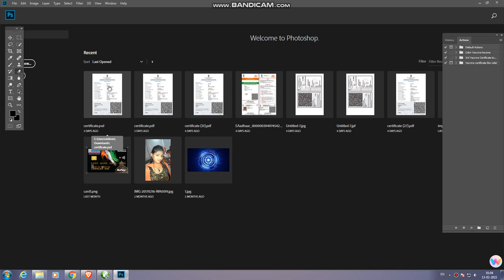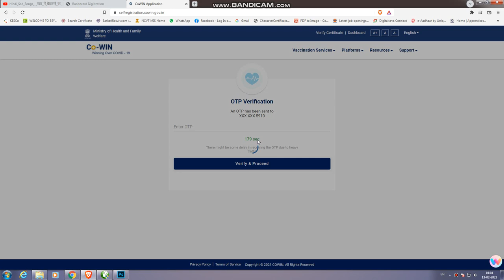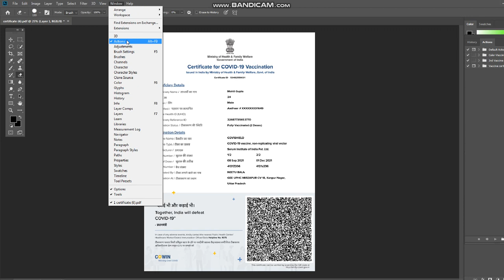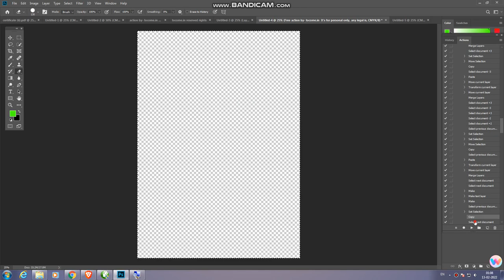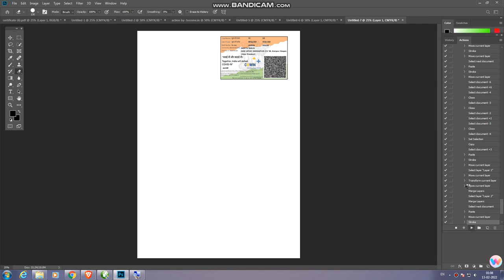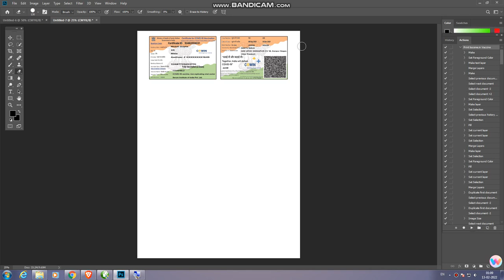Colourful Vaccine Certificate make a Photoshop | How to vaccine certificate to smart card